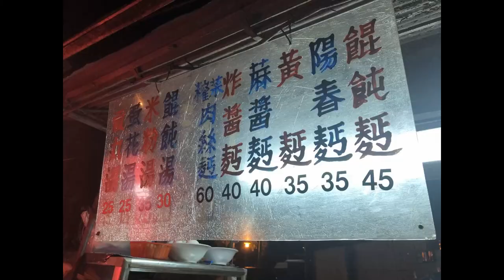【電冰箱美食直播頻道】台中北區中華路邊隱藏版-橋下陽春麵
隨著眷村的消失，現在現在要找到純外省風味也不太容易~
其實小時候外面有很多類似這種芋仔番薯混編店~
也就是眷村的台灣媽媽開的，所以菜單有外省白麵也有台灣油麵~
這年代晚上還能坐在馬路邊的攤頭上吃碗麵當消夜，其實真的也很
稀罕了~
我沒說他是人間美味，但坐在那邊吃麵真的挺有味~
404台中市北區太平北街與中華路口天橋下旁
營業時間:傍晚至午夜左右
公休日:不定